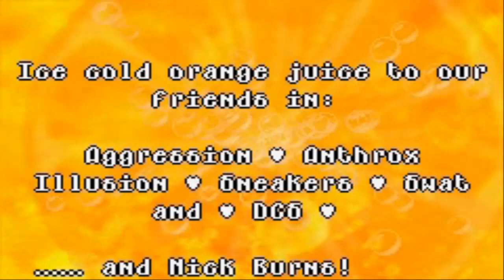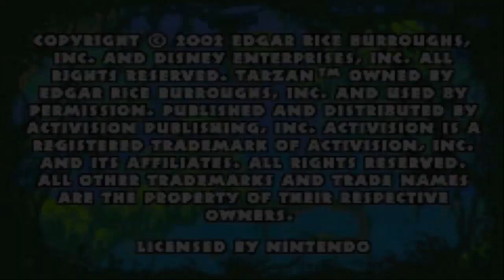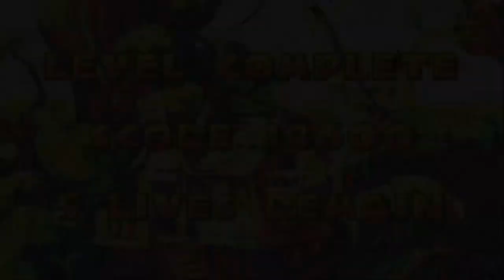(L:8) Tarzan - Return to the jungle GBA Longplay (01:02:14)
Tarzan Return to the jungle its somehow a remake from GBC Tarzan... and its released on October 22 2002 Publisher by Activision and Developer by  Digital Eclipse Software..